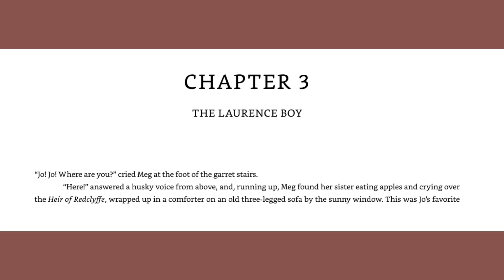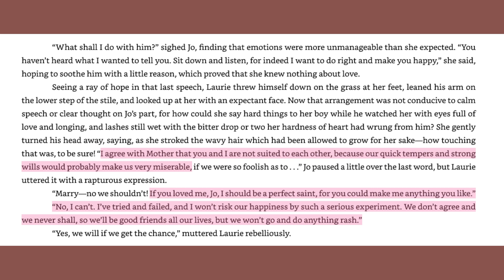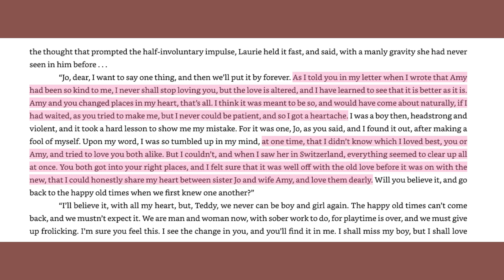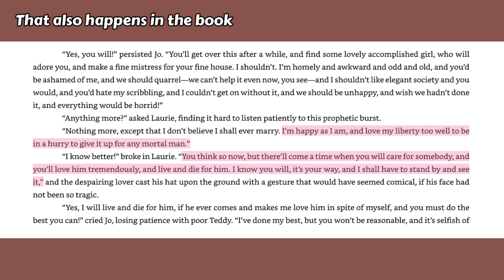Are Jo and Laurie a Good Match? 💔 Book vs 1994 Movie vs 2019 Movie | A Little Women Video Essay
Should Jo and Laurie end up together? Are they even a good match? That depends on who's telling the story (and how).
In this video essay I'll compare 3 versions of Little Women: the book, the 1994 movie and the 2019 movie and we'll find out if these two are great together or not.

☕SECTIONS
Introduction (00:00)

BOOK (00:45)
-The relationship (01:06)
-The proposal (01:53)
-The aftermath (03:51)

1994 MOVIE (05:04)
-The relationship (05:06)
-The proposal (05:49)
-The aftermath (07:36)

2019 MOVIE (09:22)
-The relationship (09:24)
-The proposal (10:34)
-The aftermath (12:42)

Conclusion (15:27)

Find me everywhere as @What Kari Does

🌈ABOUT ME
My name is Karina, I'm a professional fangirl sharing my love for movies, tv shows and books.
This channel is for you if you like any of the following:
- booktube content
- reviews
- recommendations
- rankings
- fictional characters & couples
- music from movies & tv shows
- fangirl energy

Little Women, Jo & Laurie, Video Essay.